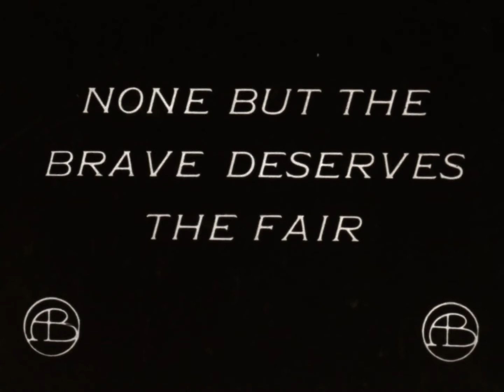Old Video: The Gibson goddess. by Hiroki 20231028aa